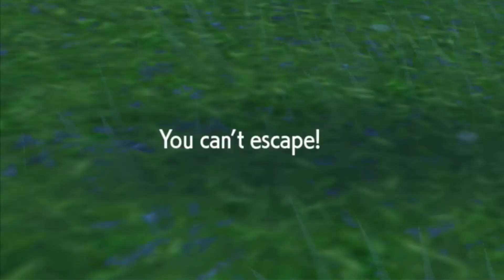Pokémon Scarlet - Playthrough Part 32: That Is Not A Dragon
The ninth generation of Pokémon is here. An adventure in the Paldea region awaits with a theme of past and future. Jaime will attend the Naranja Academy to learn about the creatures known as Pokémon as well as the mysteries surrounding them. Join JaimeTheRoach as he explores this new place and meets new Pokémon along the way. There is a team to stop, treasure to find, and strong foes to battle!!!

There is now just one titan left to seek out. There is a dragon that must be slayed. First, Jaime has to find it at all. This is for Arven's Mabostiff. The last herba mystica is what we need to make him all better. We cannot fail.